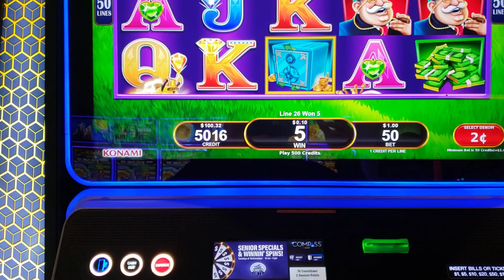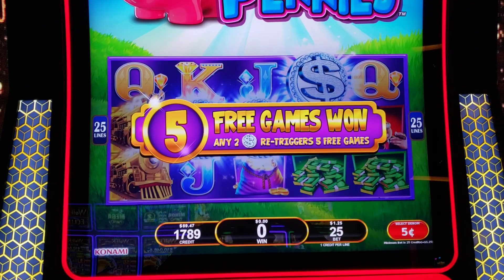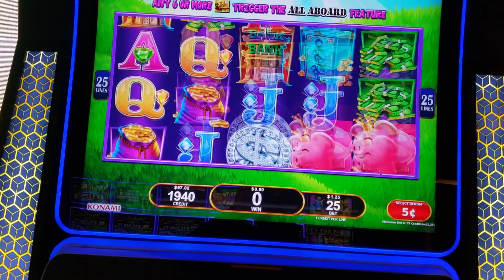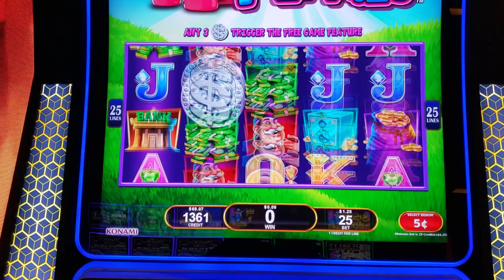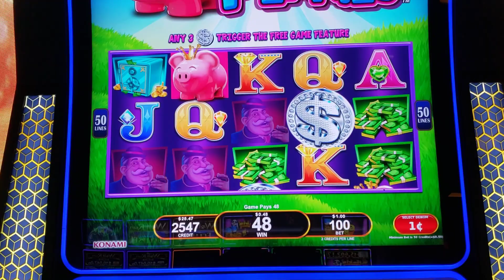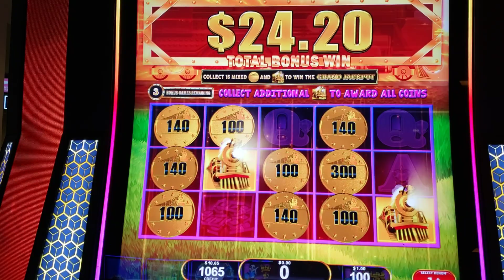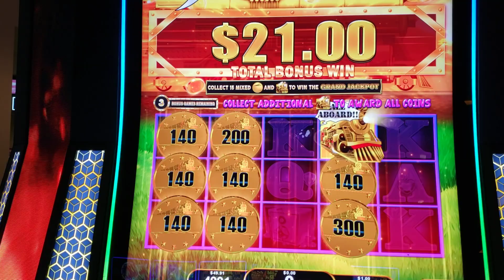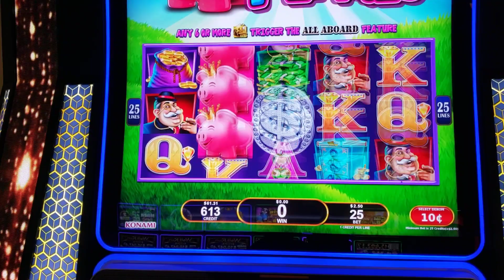Que Podemos Ganar con $100 Dólares en Casino🎰 en la Máquina all aboard